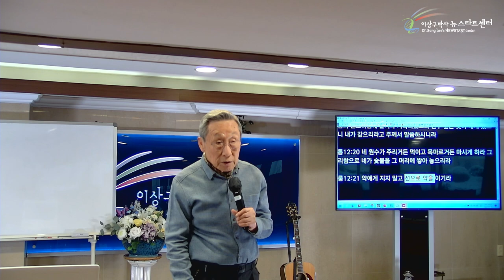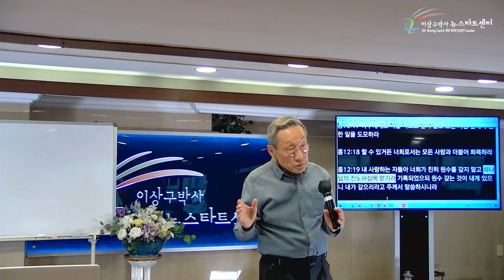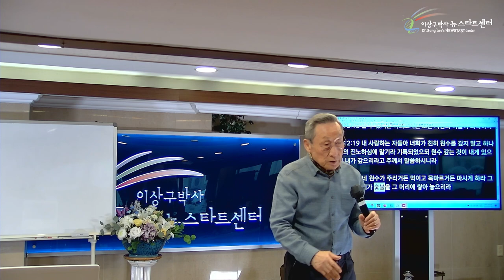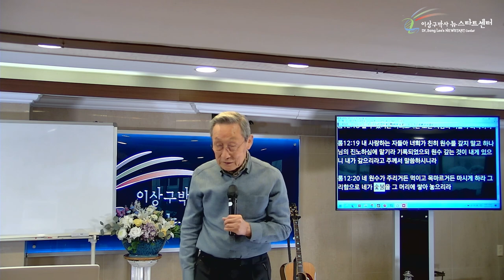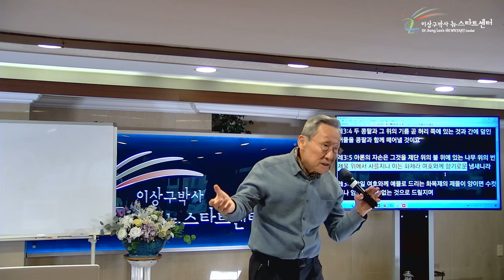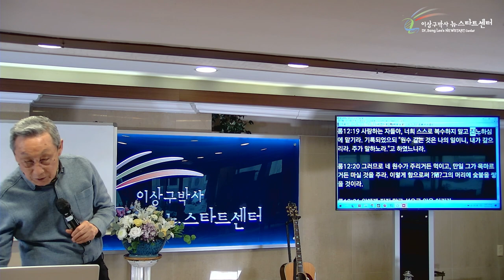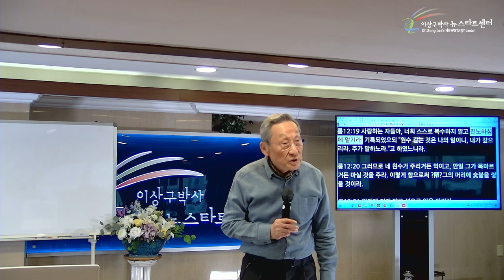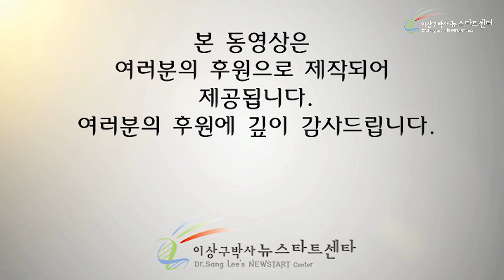[16강] 하나님의 진노와 죄인의 진노